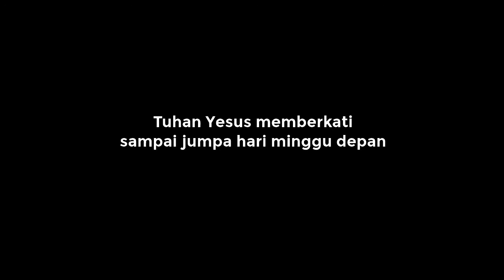GBI VOT Mampang Prapatan News Pengumuman edisi September 2016